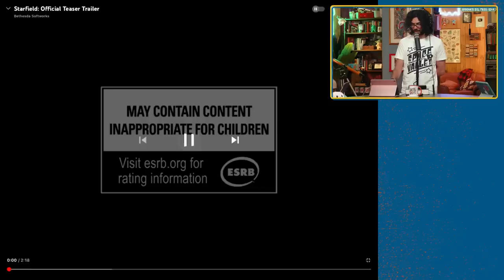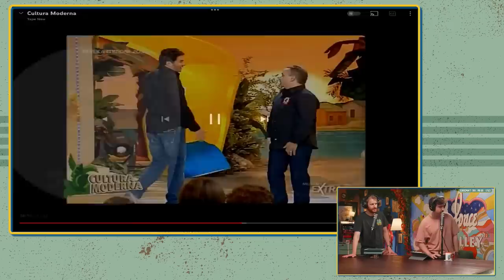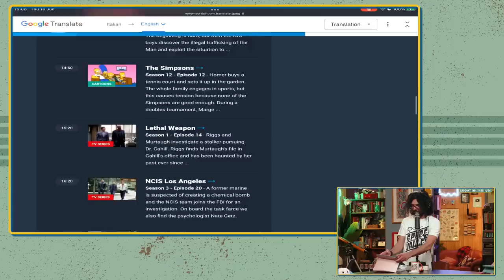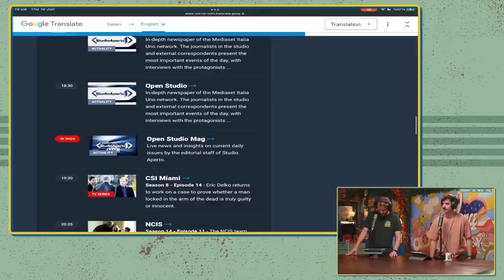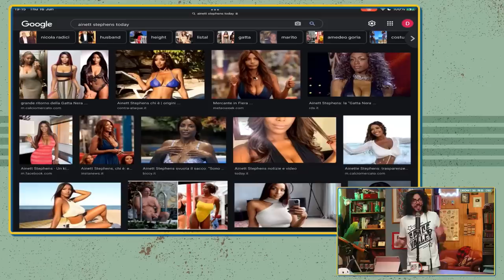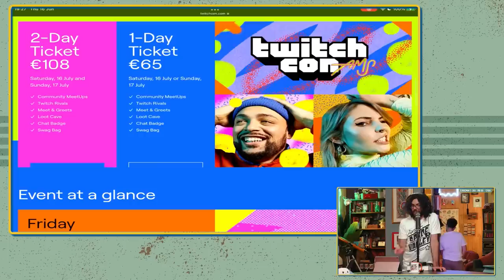QUIZZONI TRASH da una TV inizi 2000 - Yakety-Yak #89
In questa puntata ci facciamo ispirare dagli show di successo che ci hanno cresciuto ad inizio 2000, show che ci hanno reso quello che siamo oggi. Non è affatto una cosa positiva.

Archivio Live 16 Giugno 2022

00:00 Intro senza Password
00:25 SIAMO PRONTI A 48 PISTE SU MARIO KART
03:50 Nuova sfida: TROVA NIC IN GIRO PER L'EMILIA
06:30 TONNO scroccone ai concerti + Space Valley copia gli ALT-J
10:10 NELS FACT + MERENDINO DI NIC
16:00 STARFIELD e opinioni sugli annunci X-BOX
33:10 Prime impressioni su "Lightyear"
40:50 NELS guarda troppe serie TV?
44:00 Meglio SQUID GAME o Takeshi's Castle?
50:48 PATTO DEL GIORNO
52:47 GHSBR
53:45 CU CU CULTURA
57:00 Il palisensto televisivo ODIERNO
59:05 Le origini di "RICONOSCI IL VIP"
1:02:00 SGUSCIAMO Ainett Stephens nel 2022?
1:07:00 CRINGE nei programmi TV + Distraction!
1:14:50 VALUTIAMO SE ANDARE AL TWITCHCON
1:22:40 NELS e il progetto VLOG FATTO
1:27:00 Il cibo tipico di Amsterdam? CENA IN LIVE
1:33:00 Piccolo Q&A in live
1:38:00 LUDWING è PRONTO!